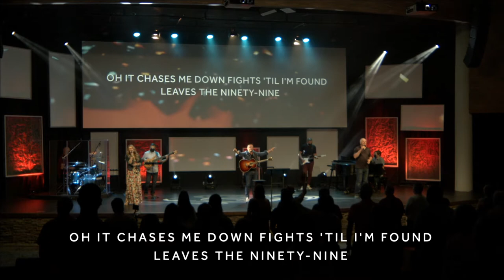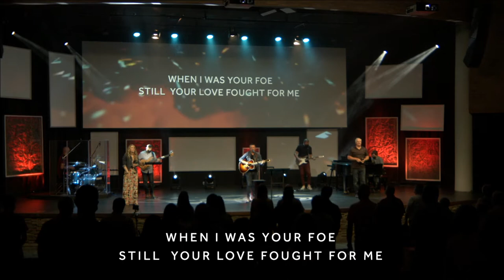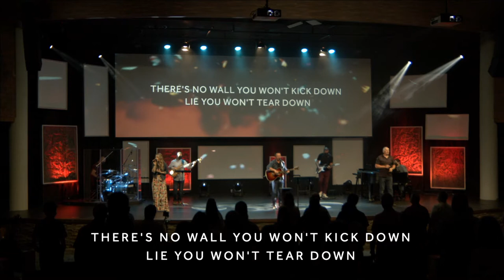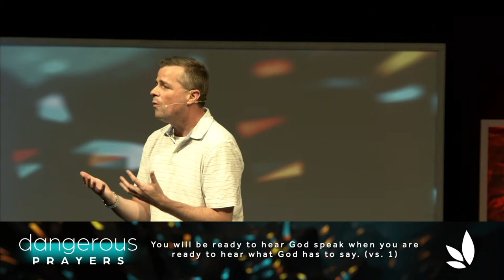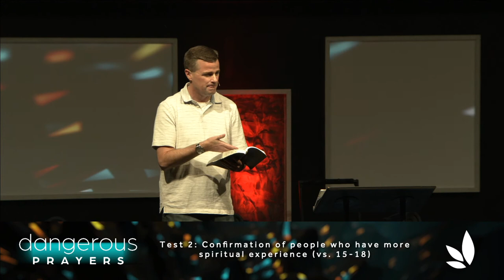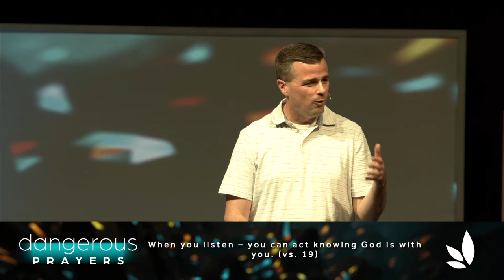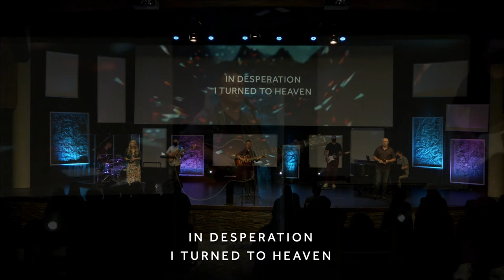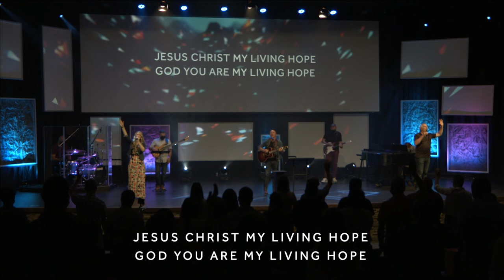Forward Church At Home, Cambridge (August 22, 2021)